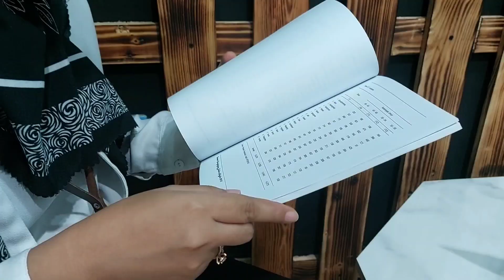Insan Statistik Teladan [IST] BPS Kabupaten Grobogan 2022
Insan Statistik Teladan adalah pegawai teladan pilihan.